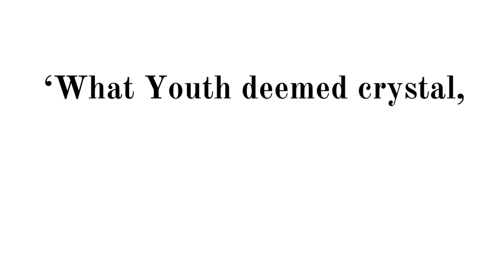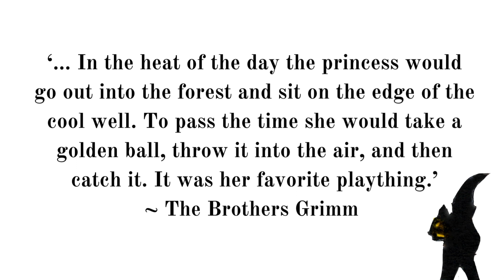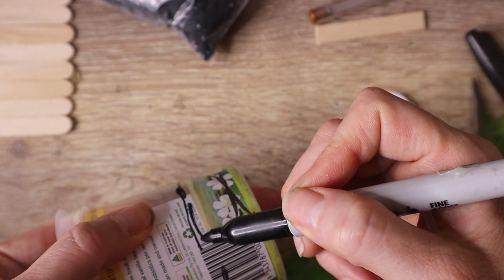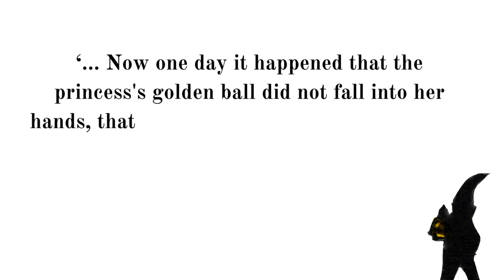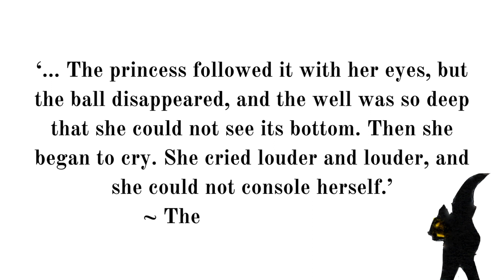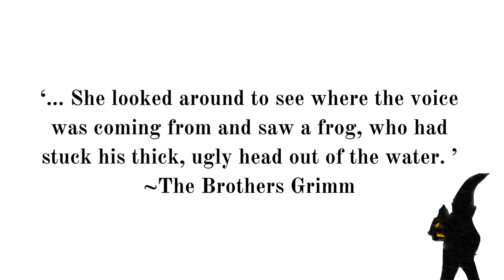A Week of Wonder: Making a mini well with common household materials and resin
Hello Wonder Weavers,

In the heatwave this week, I was forced to slow down and do little tasks. In this video, I share how I made  a couple of items for the Enchanted Cottage, including my first wheelbarrow. I also made batches of fruit using paper mâché beads.

How do you like to make mini food? I'd love you to share with usbelow.

Time Stamps
0:00 Introduction and a wonder walk
4:31 Making the well, frame and platform
12:53 Making a mini bucket with paper and craft sticks
11:40 Assembling the well and finishing touches

The quotes this week come from the following books:

"Jocoseria: "Grow old with me! The best is yet to be' by Robert Browning

:The Frog King or Iron Heinrich' by Jacob and Wilhelm Grimm. You can read the story online on the University of Pittsburgh's

1. 'Promo audio 1' by Kirio Crespo.
Created using Circuit Tracks.
7. Tale Forest by Vlad Gluschenko